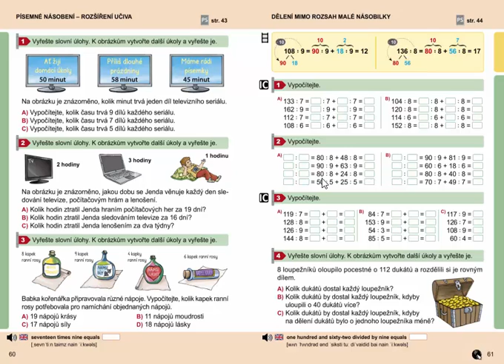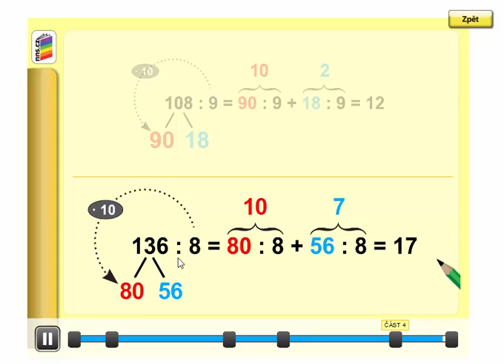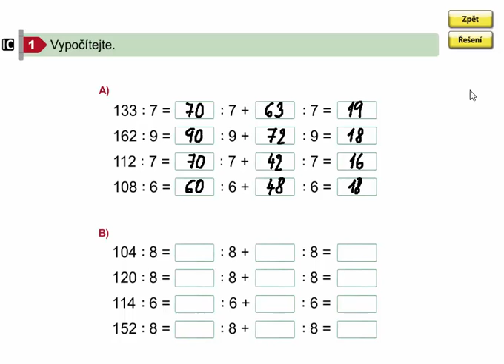Dělení mimo rozsah malé násobilky (příklady), Matýskova matematika 8. díl, str. 61, cv. 1